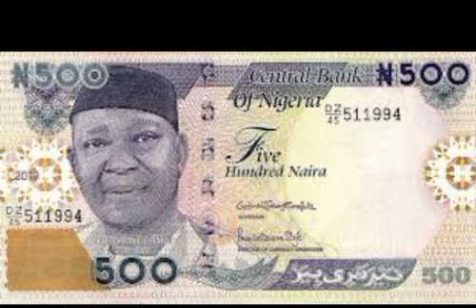FEAR GRIPS ONANUGA AFTER OBI SUED HIM WITH N5B SUIT